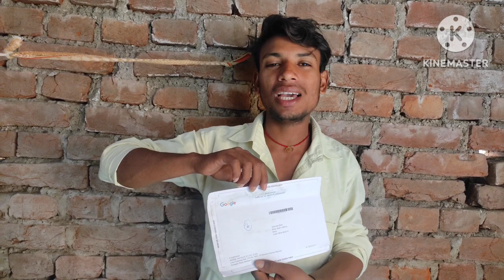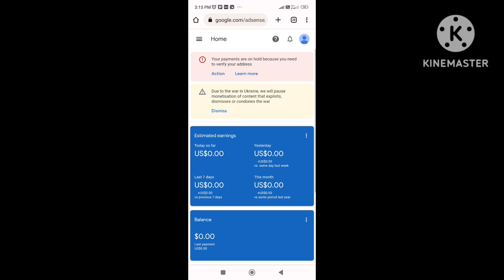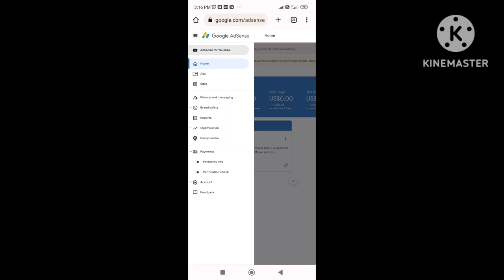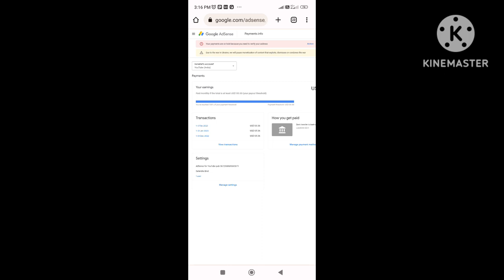मेरा भी एडसेंस पिन आगया 🔥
How to make adsense pin
Ramesh Bhai 520